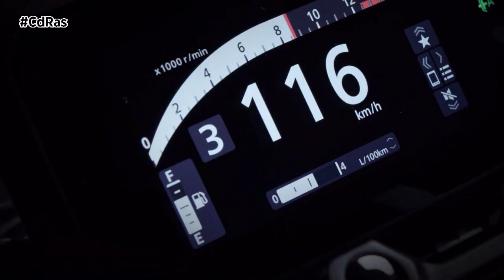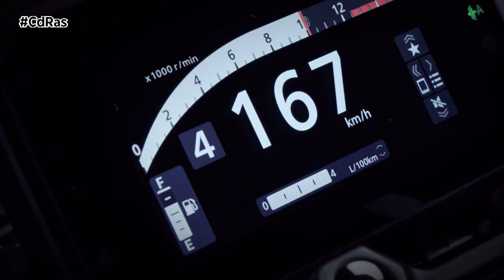HONDA ADELANTA LOS DETALLES DEL PRIMER E-CLUTCH DEL MUNDO PARA MOTOCICLETAS | By CdRas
Honda ha publicado información sobre el Honda E-Clutch para motocicletas, el primer sistema de control automático del embrague para motocicletas con cambio de velocidades, permitiendo salir desde parado con suavidad, cambiar de marchas y parar sin necesidad de que el conductor accione la maneta de embrague.
El Honda E-Clutch utiliza tecnología electrónica para proporcionar un control instantáneo y preciso del embrague, logrando un funcionamiento óptimo en situaciones tales como salida desde parado, cambio de marchas y en las detenciones de la moto, consiguiendo un arranque suave, un cambio de marchas y unas detenciones más naturales que con la activación manual del embrague por parte del conductor.
Para satisfacer una amplia gama de exigencias de los motoristas, el embrague puede accionarse también como en una motocicleta convencional apretando la maneta, incluso cuando el embrague esté controlado electrónicamente. Esto permite que el sistema pueda ser utilizado por más conductores de diversa experiencia y habilidad, que podrán concentrase en el placer de conducir más cómodamente.
Como el ligero y compacto sistema puede ser instalado sin mayores cambios en los motores con las configuraciones ya existentes, Honda planea aplicar el Honda E-Clutch a lo largo del tiempo a sus modelos Fun.